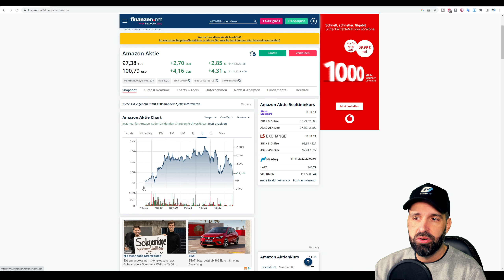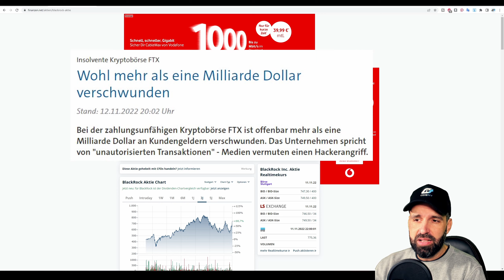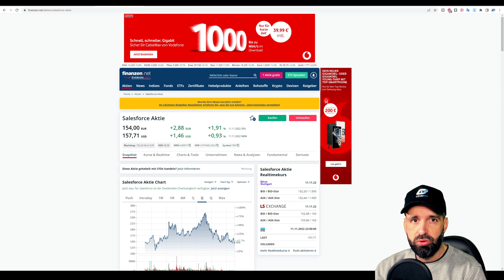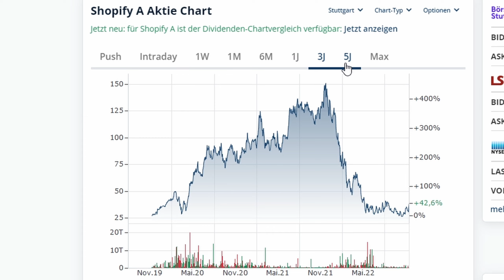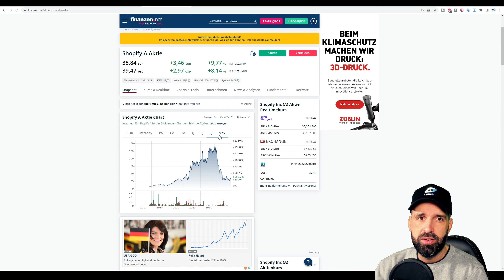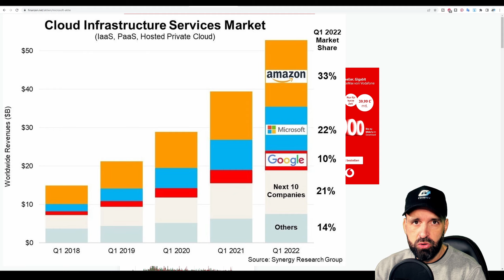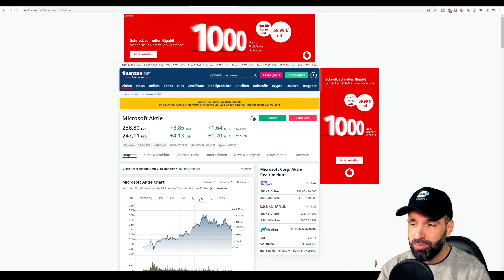5 TOP Aktien 📈💰Meine derzeitigen Favoriten